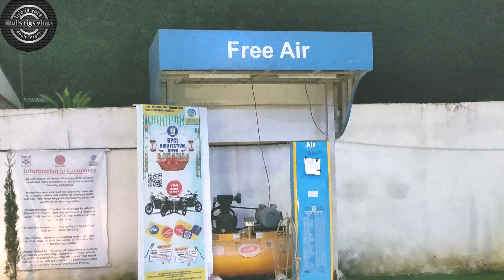আজি আকৌ মৌবাহঁ পাৰিৱ আহোঁতে লাগিল জেং 😡😡hunny in Assam#hunnychawla#natural hunny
আজি আকৌ মৌবাহঁ পাৰিৱ আহোঁতে লাগিল জেং 😡😡hunny in Assam#hunnychawla vrial hunny#shorts hunny#natural hunny
a
honey harvesting satisfying
honey harvesting india
honey bee app
honey malayalam
honey bee channel
honey channel
honey ad
honey mrbeast
honey lyrics
honey star stable
honey
honey singh
honey singh live performance
honey singh son
honey singh
honey singh song
honey bunny
honey singh new song
honeymoon movie full punjabi
2022
honey the movie
honey bee
honey rOse

natural honey brands in india
natural honey test
natural honey test in Assam
natural honey eating
pure honey eating challenge
pure honey eating malayalam
hunny bunny ka jholmaal